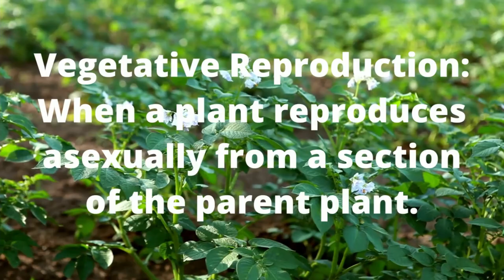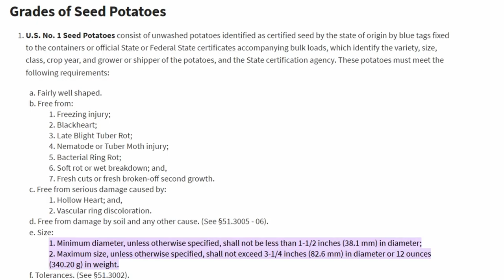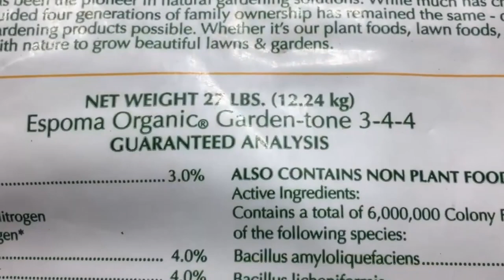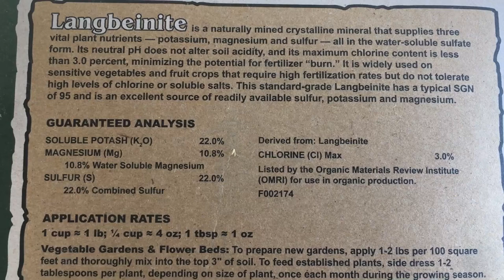10 Common Potato Growing Questions Answered | Gardening For Beginners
10 Common Potato Growing Questions Answered | Gardening For Beginners

We grow a lot of potatoes here at Guten Yardening, and some of the common garden questions we get focus on questions about how to grow potatoes.

In this video, we want to provide some garden help for you using the experiences that we have had growing potatoes and some of the common questions we know many people have.

We focus on seed potatoes, how to fertilize potatoes, how much to water potatoes, when to harvest potatoes and much more.

We hope that you enjoy this video, and take a look at some of the other videos we reference as well.

Green Stalk Stackable Garden:
                    THEY NOW SHIP TO CANADA!

Yardening Gear and Favorite Products
Signature Hat

Join our public Facebook group: Search Guten Yardening